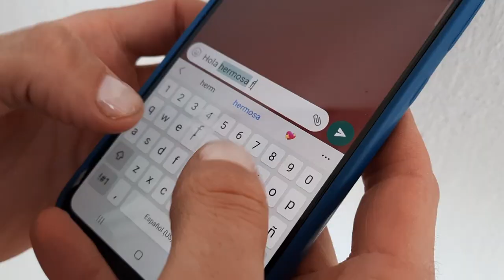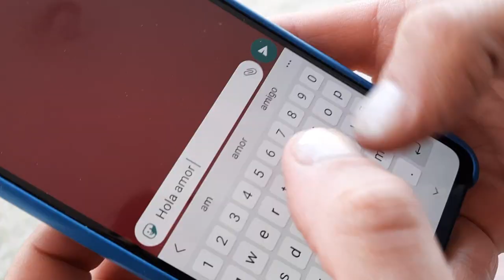Bella - Ramiro Luna